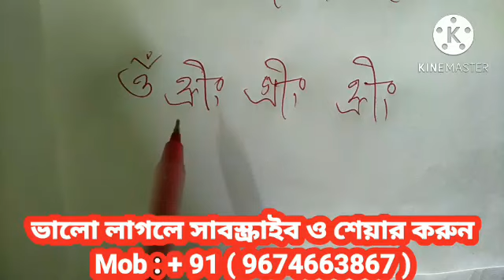সে নিজের মুখেই বলবে আমি তোমাকে ছাড়া থাকতে পারছি না.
সে নিজের মুখে বলবে আমি তোমাকে ছাড়া থাকতে পারছি না.